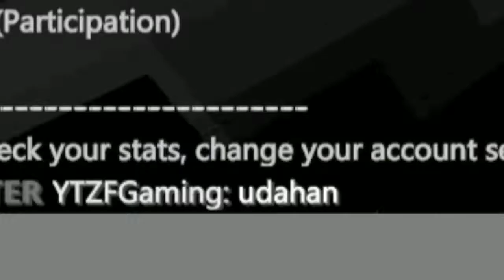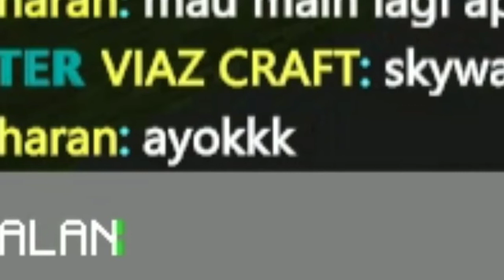SKYWARS TER - NGANU !!! MABAR EAa..😂